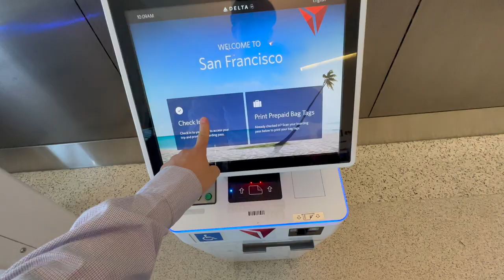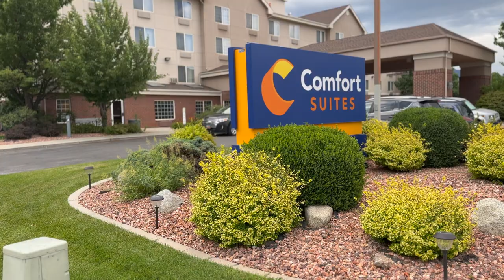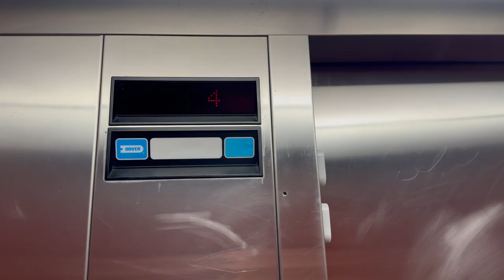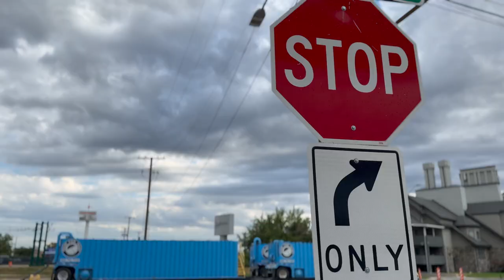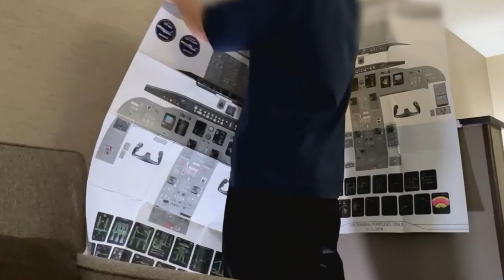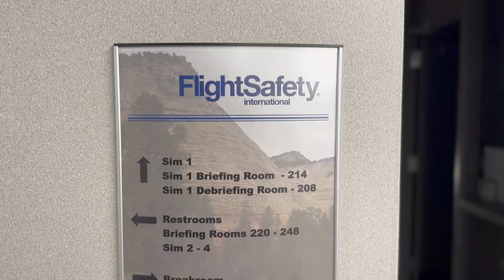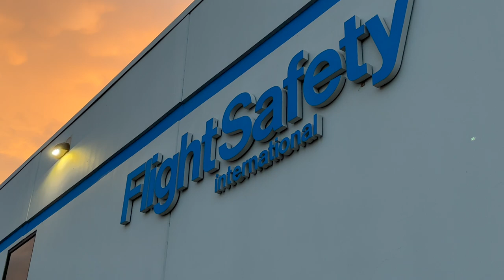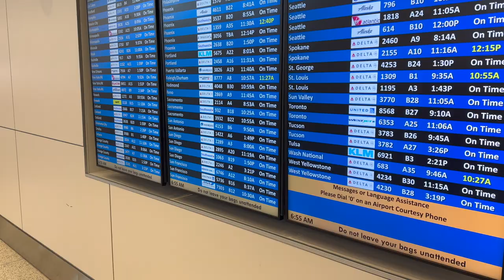【外資系パイロット】パイロット復帰訓練の内容とは？【Vlog】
どーもひできです！ついに復帰訓練が始まりました！